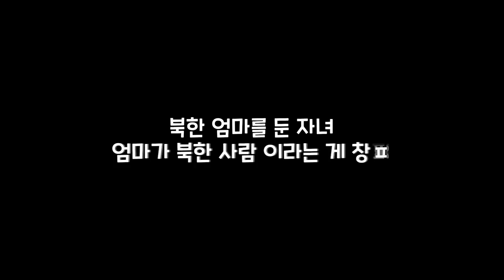우리 엄마가 북한사람이래요ㅠ 10살 소녀의 마음속 이야기... 그냥 지금이 좋아요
대한민국에서 우리의 이웃으로 살아가고 있는 북한이탈주민의 수는 2020년 12월 통계 3만 3천 7백 여명이라고 한다. 그들 중 탈북 2세들은 끊임없이 탄생되고 있는데 과연 그들속에서 자신들의 엄마가 북에서 왔다는 이유로 창피하거나 부끄럽기만 할까요?  여러분들 속에 나를 낳아주시고 키워주신 엄마가 탈북자라면??? 어떨지도 궁금합니다.